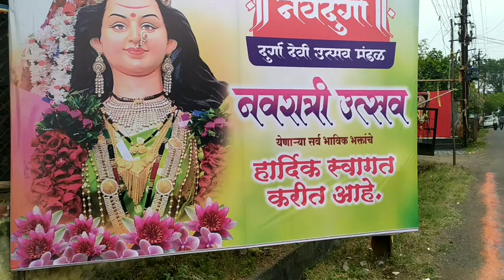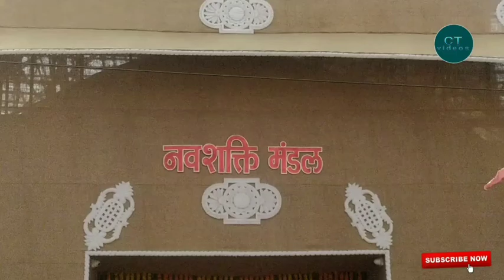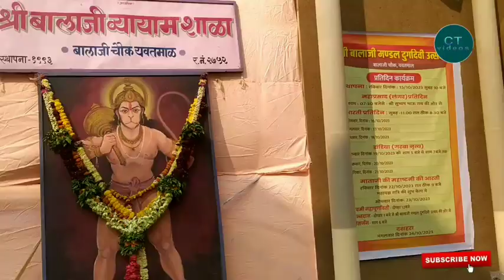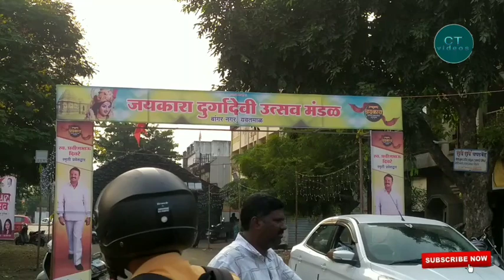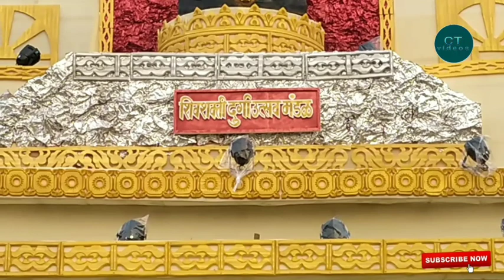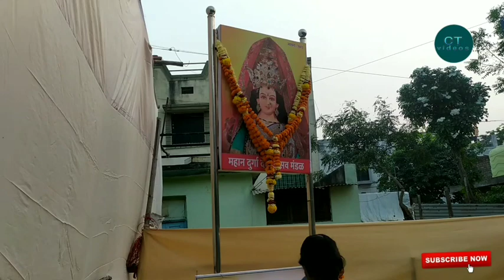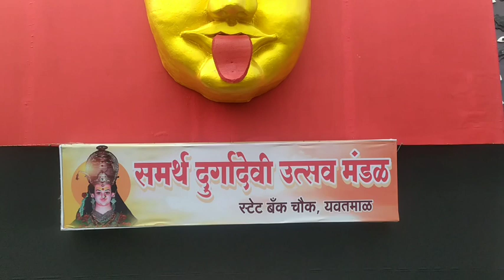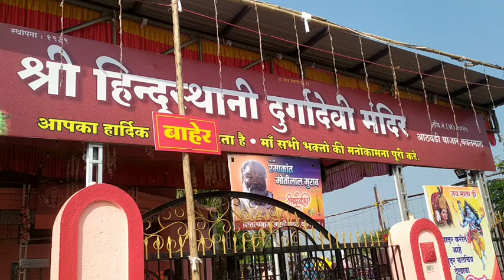yavatmal navratri darshan 2023 | संपूर्ण यवतमाळ नवरात्री देवी दर्शन | Durga Pandaal P2 | ctvideos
Ghatspna yavatmal 2023
yavatmal Ghatspna Rally 2022
Santoshi Mata Swagat Rally 2022
Navratri Rally 2022
yavatmal navratri
ctvideos
Yavatmal ctvideos
Navratri ctvideos
Navratri Utsav 2023 ctvideos
Durga Devi Utsav 2023 ctvideos
yavatmal navratri 2023
yavatmal navratri decoration 2023
navratri utsav yavatmal 2023
यवतमाळ नवरात्री
यवतमाळ नवरात्री मंडळ डेकोरेशन
yavatmal navratri decoration
yavatmal navratri durga devi
yavatmal durga devi
यवतमाळ नवरात्री मंडळ डेकोरेशन 2023
yavatmal navratri
durga devi Yavatmal
yavatmal durga devi murtikar
yavatmal navratri utsav
durga murti
navratri yavatmal
devi decoration
yavatmal durga devi 2023
yavatmal durga devi decoration
 yavatmal durga devi 2022 navratri utsav
 durga devi
navratri
durga devi murti
Navratri decoration Art
Decoration art Navratri